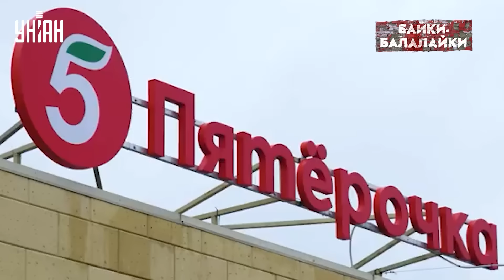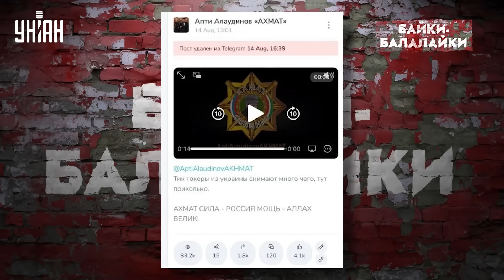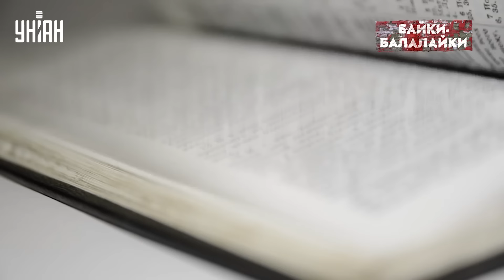Оборона Курска по-кадыровски, или Как бойцы Рамзана удирали от ВСУ. Байки-балалайки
RU- Новый провал кадыровских боевиков под Курском стал широко известен на весь мир: тиктокеры Рамзана сдали границу, узнав о движении ВСУ. Смотрите подробности о том, как это было, в новом выпуске проекта "Байки-балалайки".

UA - Новий провал кадирівських бойовиків під Курськом став широко відомий на весь світ: тіктокери Рамзана здали кордон, дізнавшись про рух ЗСУ. Дивіться подробиці про те, як це було, у новому випуску проекту "Байки-балалайки".